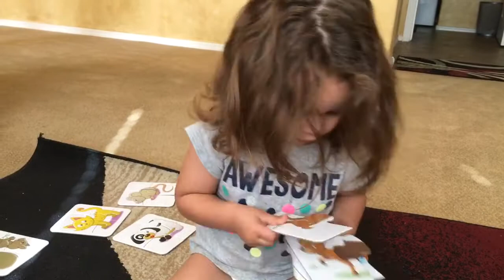Mia talking about Christmas 2015